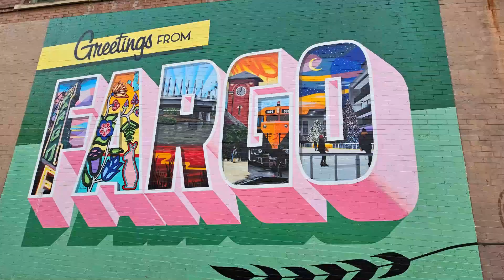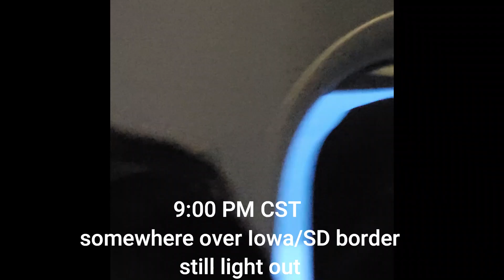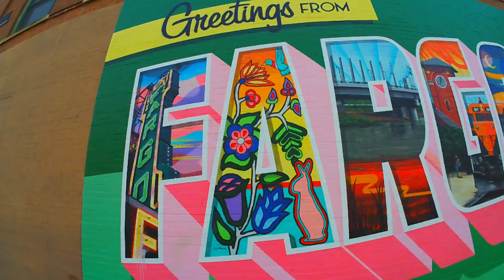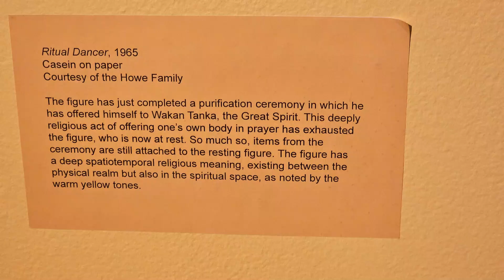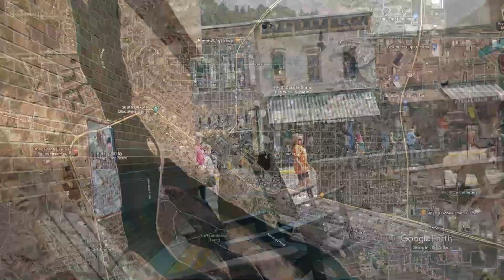All 50 States Travel Vlog (ND, SD) Part 1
5 day trip to the dakotas. started off in fargo then drove down to pierre, sd